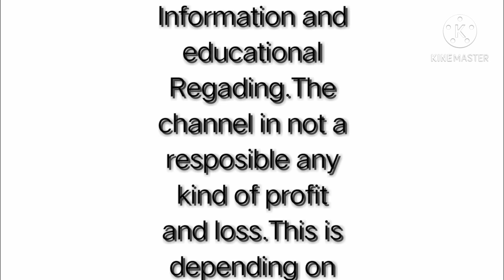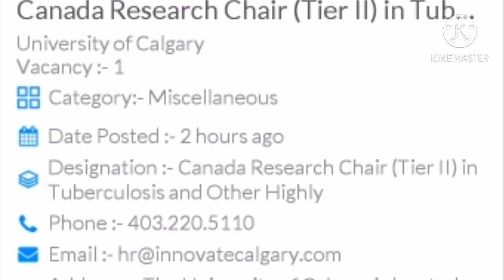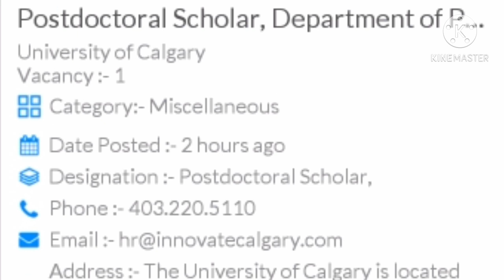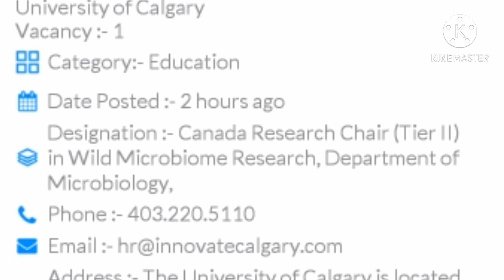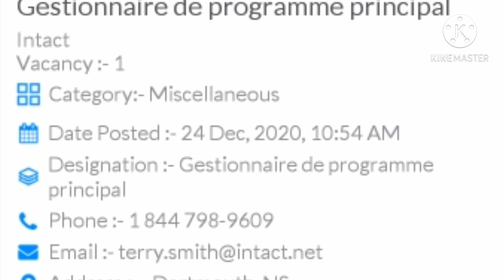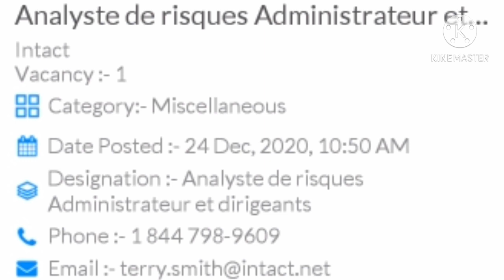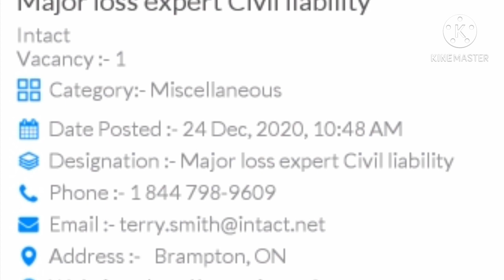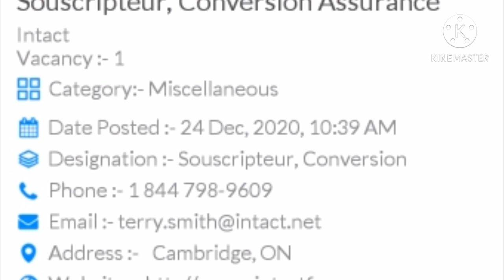jobs in canada|professor's jobs | it jobs |white collar jobs |direct apply | vacancies in university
This Video Creating Purpush is only Information and educational Regading.The channel in not a resposible any kind of profit and loss.This is depending on viewers  knowledge.Before Any kind of dealing We have Request to viewer's research yourself .

SERVICE -24/7 FOR UAE VISIT VISA

1.COLOUR PASSPORT COPIES F/B
2.LATEST UPDATES CV
3.PASSPORT SIZE PHOTO WITH BLACK AND WHITE BACKGROUND

SUCCESS STORIES

Success story

Success story

Success story

Success story

Success story

Success story

Success story

Success story

Finding a job might be a tough job if search isn't done on the right time and through the right medium.Many people come on visit to Dubai UAE but can't manage to find a job and go back with disappointments in their pockets and share the same with their surroundings and thus it gets tougher for the new comers to hunt a job for . on !!! Following are the Facebook pages to the same content!!!
Government Vacancies,List of careers in South Africa,General jobs in South Africa, Best job sites in South Africa Top hiring companies in South Africa Jobs in Gauteng,Jobs near me,Jobs in Bahrain expatriates,Part time Jobs in Bahrain,Jobs in Bahrain for foreigners,Jobs in Bahrain Airport,
Jobs in Bahrain Indeed,
Jobs in Bahrain 2020,Jobs in Bahrain City Centre,Job in Bahrain Hotel,